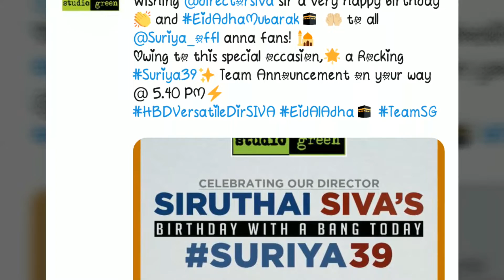Here is the rocking team of massive Suriya39 | US Tamil HD